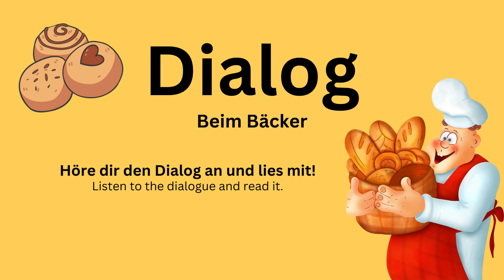Beim Bäcker: Vokabeln & Dialog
Beim Bäcker👨‍🍳

Vokabeln 🇩🇪

📌Brotsorten - bread
das Landbrot country bread
das Laugengebäck lye roll / pretzel roll
das Kürbiskernbrot pumpkinseed bread
das Mischbrot the rye-wheat bread

📌 Kuchen - cake
der Lebkuchen type of gingerbread
der Marmorkuchen marble cake
der Obstkuchen fruit cake
die Obsttorte fruit tart
der Hefezopf Easter bread
der Käsekuchen cheesecake

📌bestellen - to order
Was darf's sein?  - What do you want?
Was wünschen Sie? -What do you want?
Noch etwas? - Anything else.
Ich hätte gern... I would like to have...
Wie viel kostet das? - How much is this?
Das macht dann XX € - In total XX €.

✍Was bestellst du beim Bäcker?
     What do you order at the bakery shop?

Put your answer in the comments!